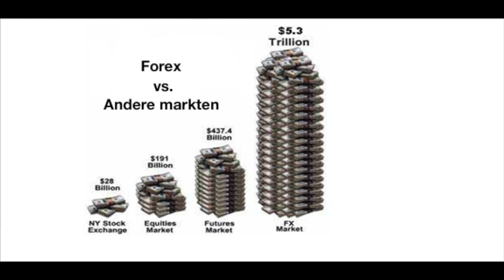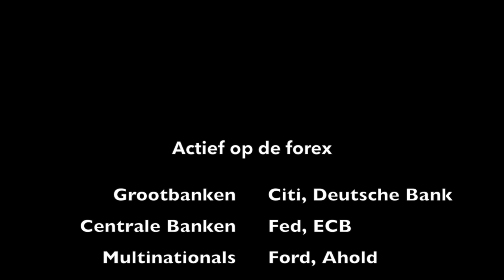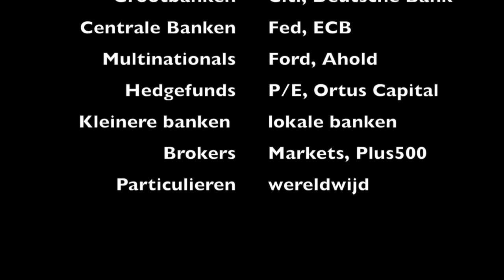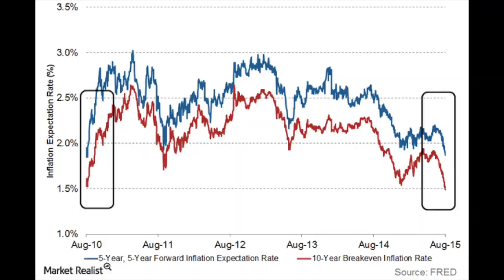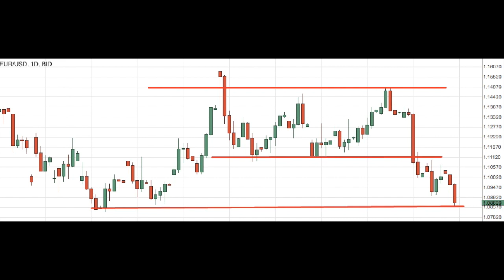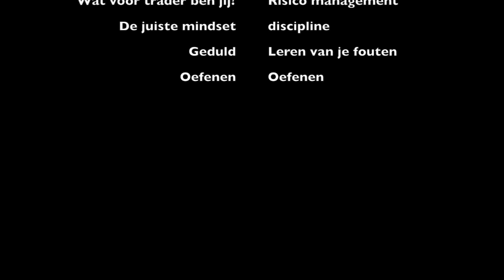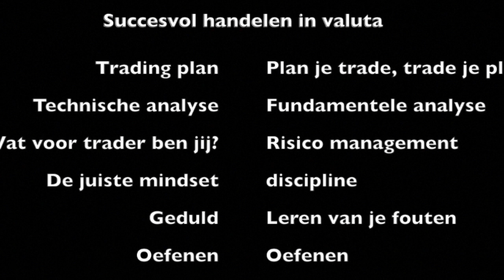Forex Cursus Deel 1 - Wat is Forex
In dit eerste deel van de Forexinfo Forex Cursus kijken we hoe de forex in elkaar steekt.

Wie er actief zijn, hoe valuta verhandeld worden, wat de forex drijft, wat voor hulpmiddelen forex traders zoal gebruiken en wat je nodig hebt om zelf succesvol te handelen op de forex.

Ben je net begonnen op de forex en wil je een vliegende start maken? Dan is het Nederlandse boek Forex voor Ambitieuze Beginners mogelijk interessant voor je, o.a. verkrijgbaar bij Bol.com